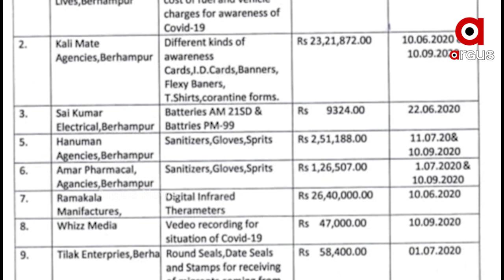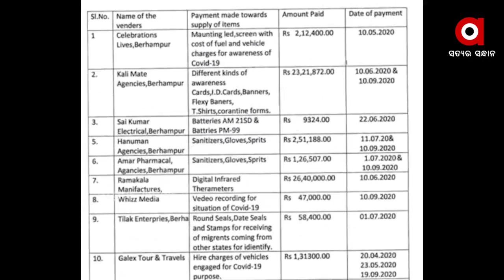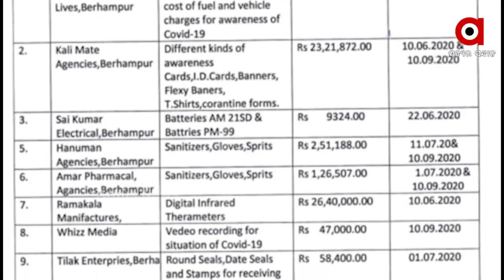କୋଭିଡ ମ୍ୟାନେଜମେଣ୍ଟ ନାଁରେ ବଡ଼ କେଳେଙ୍କାରୀ...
କୋଭିଡ ମ୍ୟାନେଜମେଣ୍ଟ ନାଁରେ ବଡ଼ କେଳେଙ୍କାରୀ  । ବ୍ରହ୍ମପୁରରେ ପାଣି ଭଳି ଖର୍ଚ୍ଚ ହୋଇଛି ଟଙ୍କା  । ସୂଚନା ଅଧିକାର ଆଇନରୁ ଦୁର୍ନିତୀର ଗନ୍ଧ । ଜିଲ୍ଲା ପ୍ରଶାସନଠୁ ହିସାବ ମାଗୁଛନ୍ତି ବ୍ରହ୍ମପୁରବାସୀ  । ଅର୍ଗସ ହାତରେ ଲାଗିଛି ଏକ୍ସକ୍ଲୁସିଭ ଦସ୍ତାବିଜ  । ଯାହାର ତଦନ୍ତ କଲେ ଖୋଲିବ ସ୍କାମର ପୂରା ଷଡ଼ଯନ୍ତ୍ର...